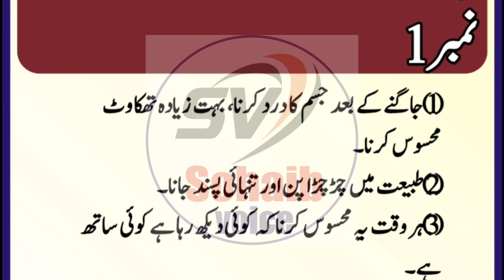جادو اور جنات کی علامت سبق نمبر 1